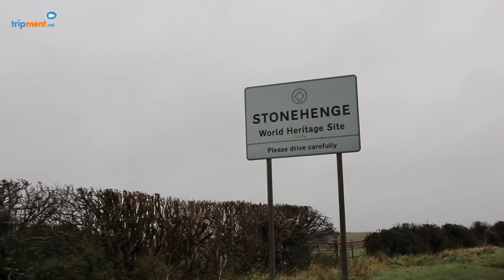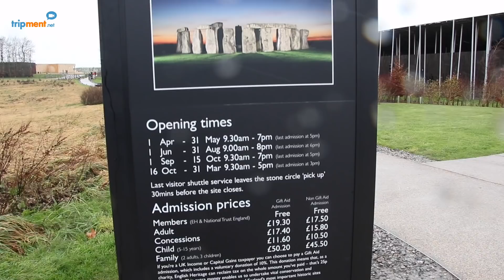Ποιος κατασκεύασε το Στόουνχεντζ;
Το τελευταίο επεισόδιο μια σειράς που πραγματοποιήσαμε μαζί με τον Φάνη και τον Κώστα τον Δεκέμβριο του 2017 στο Μπρίστολ. Σε αυτό επισκεπτόμαστε το Στόουνχεντζ, τη γραφική πόλη Φρομ και το μεσαιωνικό Γουέλς, την μικρότερη πόλη της Αγγλίας με τον μεγαλύτερο καθεδρικό ναό.